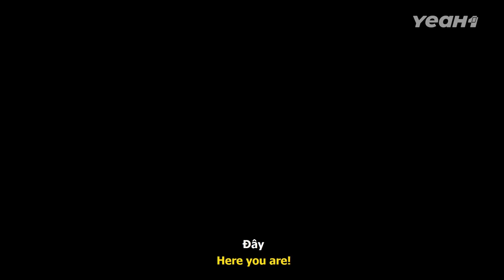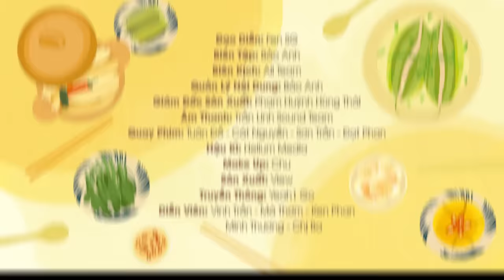Giả Danh Vinh Trần "BÁN KEM TRỘN"? Gian Thương Hốt Bạc, Cả Làng Thì "Hốt Ghẻ" Đầy Người | CDRT 65